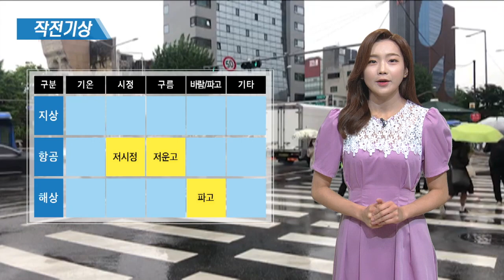9월 2일 작전기상